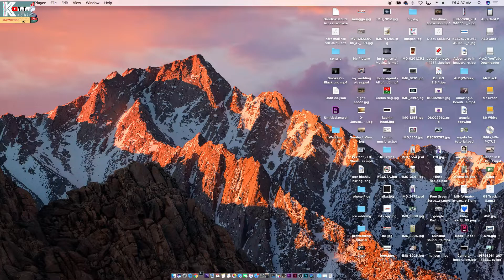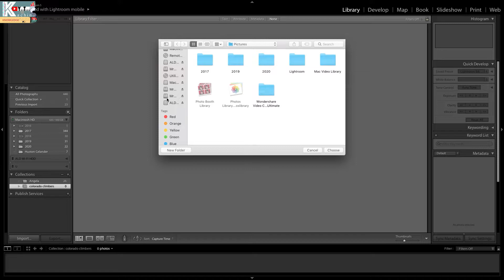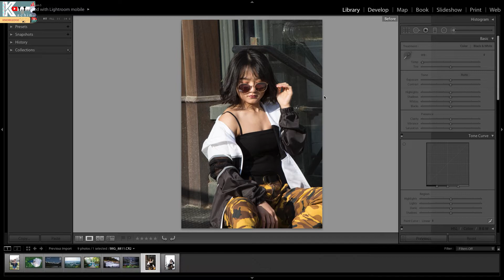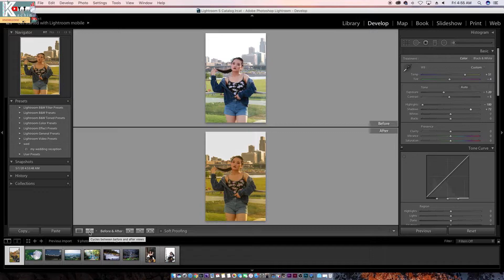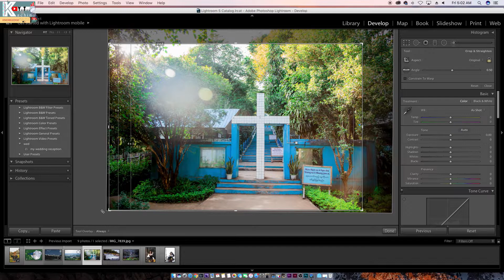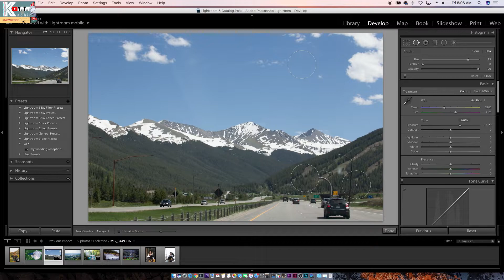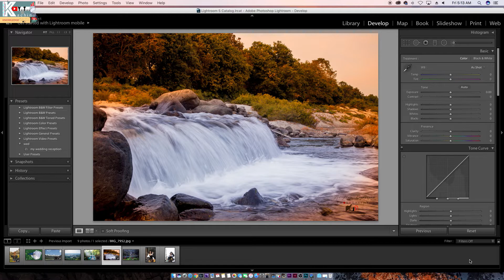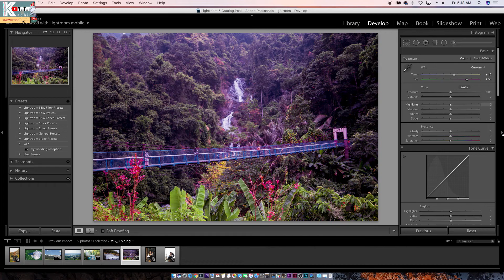Lightroom - Tutorial for Beginners 2020 ( Part 1 )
n dai video gaw Adobe Lightroom photo editor hpe n nan hkaja taw nga ai ni a matu galaw da ai re.